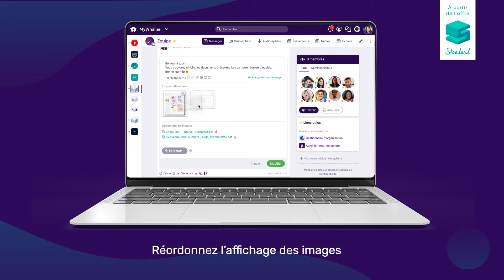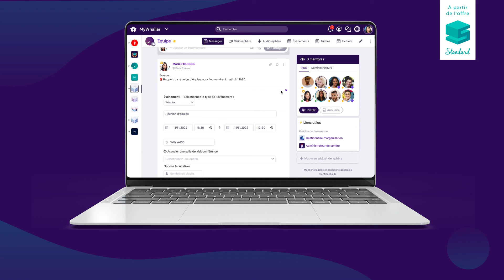Tutoriel Whaller : Éditer un message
Dans ce tutoriel, découvrez comment modifier vos messages une fois publiés sur Whaller – texte, images, pièces-jointes, etc.

A propos de Whaller
Whaller est une solution française simple et complète, qui permet
aux organisations de créer leurs propres plateformes collaboratives
sécurisées, sur mesure et entièrement personnalisables.